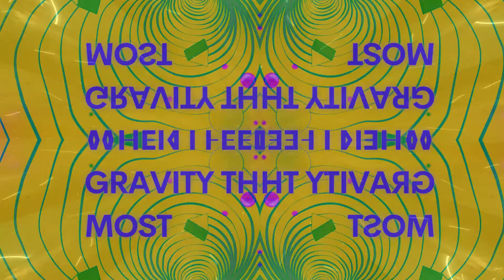Krowne - Scorched (Promo Video)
Precog Records brings you a new release by Krowne 'When I Feel Gravity The Most'.

The ever expanding, bass driven, electronic sound from Krowne continues his latest release.

His music has always been science / sci-fi influenced, wondering the realms off a PKD mind, falling off at the weirdest stopping points, and finding the relative sounds and patterns to match.

This release is no different. Giving into the endless pull gravity has on all of us. Here Krowne represents his take on such feelings and how they fill in the musical surroundings in his mind.

Precog Records crosses the Event Horizon with Krowne as he carries us along for another Future Sounding Journey into the Unknown Space and Time within his Reality.

Credits